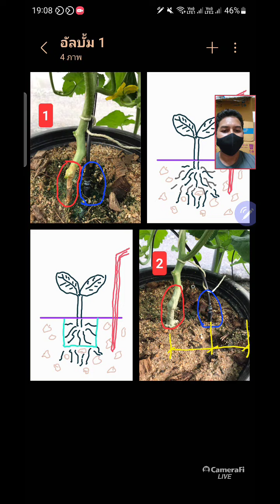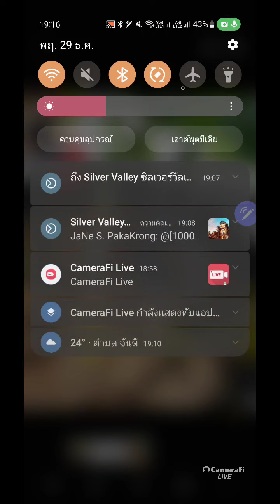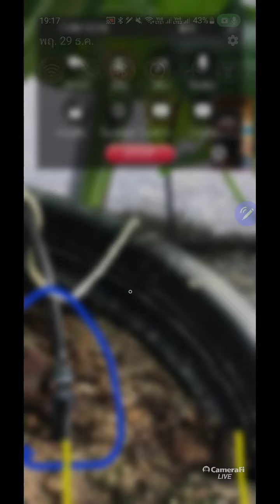โรค​โคนเน่า​ในเมล่อน​ มีสาเหตุ​หลัก​ๆมาจาก​เชื้อรา​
โรค​โคนเน่า​ในเมล่อน​ หลังจากติด​ผล!! มีสาเหตุ​หลัก​ๆมาจาก​เชื้อรา​ ซึ่ง​มีปัญหามาจาก​การจัดการ​น้ำที่​ไม่​เหมาะ​ และขาดการป้องกัน​กำจัด​เชื้อรา​โรคพืช​ใน​วัสดุ​ปลูก

รูปที่1 ต้นเมล่อน​ที่​เป็น​โรค​โคน​เน่า​(วงกลม​สีแดง)​ สังเกต​เชื้อรา​เข้าทำลาย​บริเวณ​โคนต้น​ เป็นแผล​ไหม้สีน้ำตาล​ บริเวณ​โคน​ต้น​มีคราบ​ตะไคร่น้ำ​เขียว​ ขาปัก​น้ำหยด​ (วงกลม​สีน้ำเงิน)​อยู่​ใกล้​โคนมาก​เกิน​ไป​
ที่​ฟาร์ม​นี้​ให้น้ำใน​ปริมาณ​มากเกินไป​ น้ำ​แต่ละรอบการ​ให้​น้ำ​มี​น้ำไหลเจิ่ง​พื้น​ ความ​ชื้น​ใน​วัสดุ​ปลูก​สูง​ ทำให้​มี​ความ​ชื้น​สะสม​ในช่วง​เย็น​ถึง​ค่ำ​ จึง​เป็น​สาเหตุ​ของโรค​โคน​เน่า​ได้ง่าย

รูป​ที่​2  แนะนำ​ให้​ใช้​เชื้อรา​ไตร​โค​เดอร์​ม่า​ละ​ลายน้ำ​ข้น​ๆป้าย​ปริเวณ​แผล​ที่​โคน​ต้น​ ใช้​เชื้อรา​ไตร​โค​เดอร์​ม่า​อัตรา​ส่วน​ 50กรัม​ต่อ​น้ำ​20​ลิตร​ ราด​รด​วัสดุ​ปลูก​ในช่วง​เย็น​ต้น​ละ​200-250​ซีซี​เป็น​ประจำ​ทุก​ๆ7-10วัน​ตลอด​การ​ปลูก​ ขยับ​ขาปักน้ำ​หยด​(วงกลม​สี​น้ำเงิน)​ออกห่าง​จากโคน​ต้น​ ให้​อยู่​กึ่งกลาง​ระหว่าง​ต้นเมล่อน​กับ​ขอบ​ถุงปลูก
ปรับ​การ​ให้​น้ำ​ให้​เหมาะสม​ โดย​ให้​สังเกต​วัสดุ​ปลูก​ เวลา​หกโมง​เย็น​ วัสดุ​ปลูก​ควรแห้งมีความชื้น​น้อย​ที่​สุด​ เพื่อ​ป้องกัน​การ​เกิด​โรค​เชื้อรา​โคนเน่า

การ​ปลูก​เม​ล่อน​แบบ​ชี​ว​ภัณฑ์​ปลอด​สารพิษ​แนะนำ​เพื่อน​ๆสังเกต​การ​เปลี่ยน​แปลง​ของ​ต้น​เมล่อน, โรค​และ​แมลง​เข้า​ทำลาย​ และ​ใช้​เชื้อรา​ไตร​โค​เดอร์​ม่า​ป้องกัน​โรคพืช​อย่าง​สม่ำเสมอ​ สำหรับ​เพื่อน​ๆท่านใด​สนใจ​เชื้อรา​ไตร​โค​เดอร์​ม่า​คุณ​ภาพสูง​ ลิตเติ้ล​ฟาร์ม​มีจำหน่าย​ขนาด​500​กรัม​ราคา​350​บาท​ ติดต่อ​ได้​ทาง​inbox​ครับ​😀